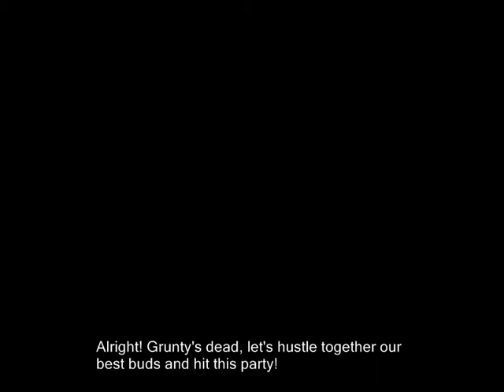19-2: Final Battle!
Original video upload date: Jan 23, 2009

🎵 2022 commentary 🎵

only a small part of this video is the final few cutscenes. the vaaaaast majority of it is the npc credits, listing all these characters and their dumb names. this time around though i did not opt for silence during this section, which is a shame because that was an incredibly stupid gag for me to riff on in the last video comments lmao.

i wonder if they regret making that joke at the end about banjo-threeie. i mean, in retrospect it seems a pretty obvious gag that isn't really intended to be taken seriously. but you know how gamers are. they're all about observing patterns, and then ruthlessly expecting those patterns to be adhered to despite overwhelming evidence to the contrary. banjo-kazooie ended with a gag about banjo-tooie and then banjo-tooie was created a few years later. so if banjo-tooie ends with a gag about banjo-threeie, then it logically follows that one should expect a game called banjo-threeie to be released a few years later as well! that's The Pattern! what do you mean it’s been over 20 years since the game was released? we still demand banjo-threeie damn it!

it would be fun if they DID make banjo-threeie after so many years. and if they made it shit!!! kinda like when sega made sonic the hedgehog 4. or when whatever studio made crash bandicoot 4 a few years ago. those games were garbage… sorry crash 4, but it’s true.

anyway the only thing i would dislike about a banjo-threeie release is that i feel it would erase the existence of nuts & bolts. i love that game, but you for sure would see people saying shit like ‘the MAIN BANJO SERIES goes BK - BTooie - BThreeie. nuts & bolts is a spinoff game that doesn't fall under the umbrella of the main series, and thus can be skipped.’ no you motherfuckers. play nuts & bolts! it’s fun! and a good game! and it is just as belonging of a place within the banjo series as the main games themselves! FUCK.

two more videos until i talk about Done and Dusted.

🎵 Links & Information 🎵